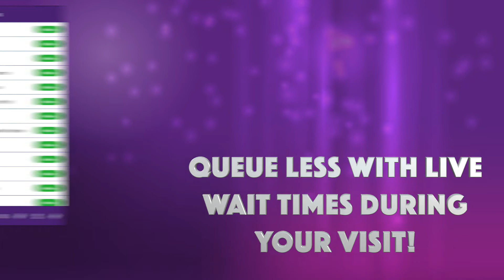Paultons Park App Preview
Download the Paultons Park App now on Google Play or iOS!